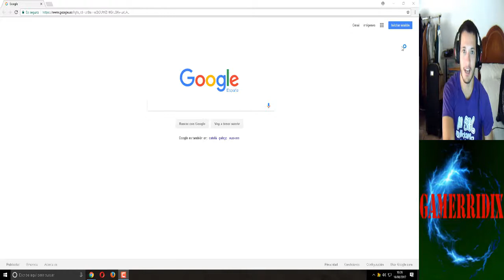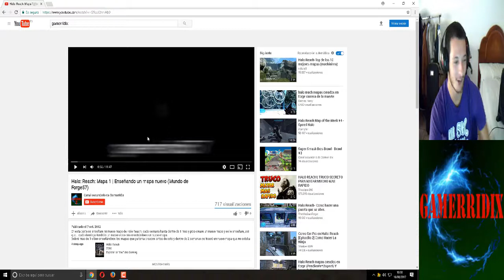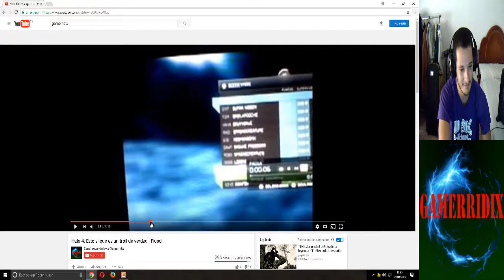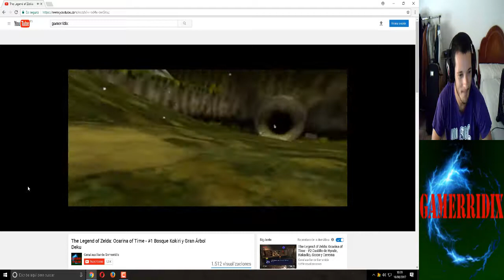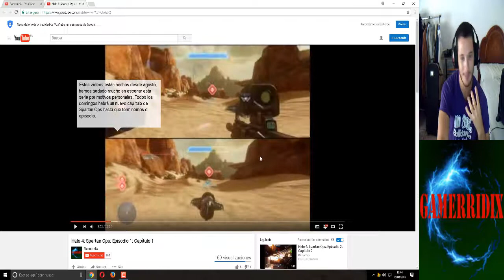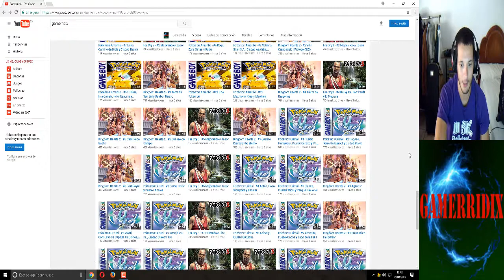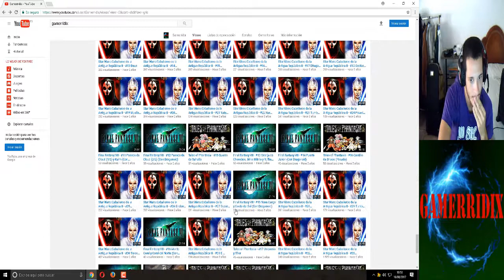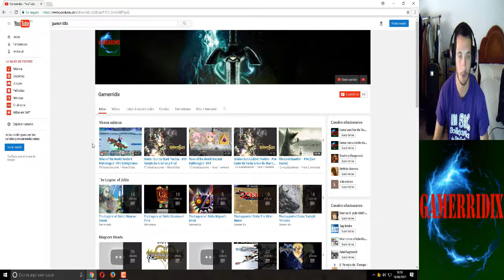Reaccionando a mis vídeos antiguos